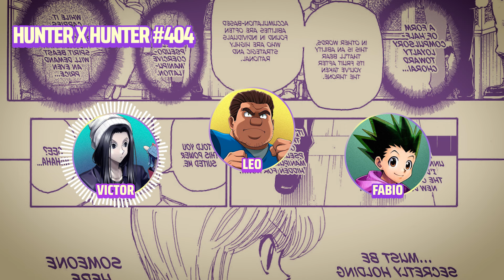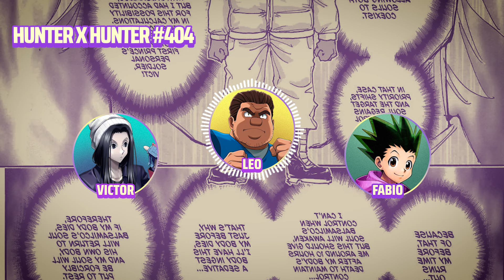Entendendo as habilidades dos príncipes - Hunter x Hunter 404 | Conversa de Mangá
Zhang Lei broxa, Leorio faz aparição relâmpago e 3 burros tentam explicar a habilidade do Halkenburg. Venha ouvir mais uma análise semanal de Hunter x Hunter.

Edição por: @THE_B1LL